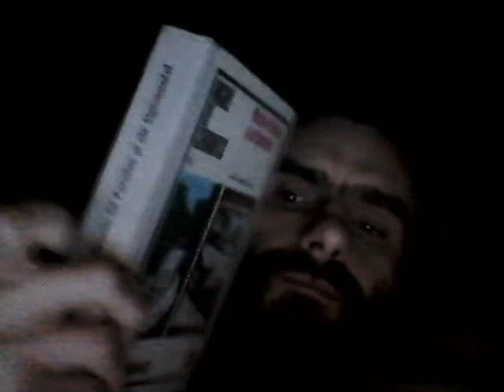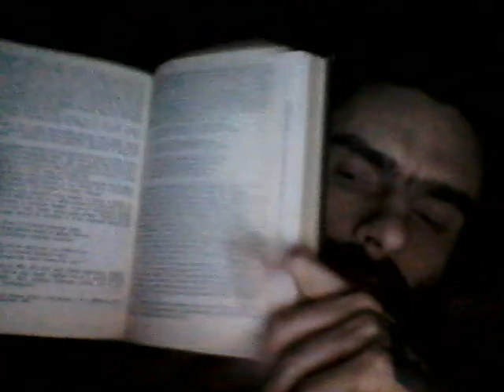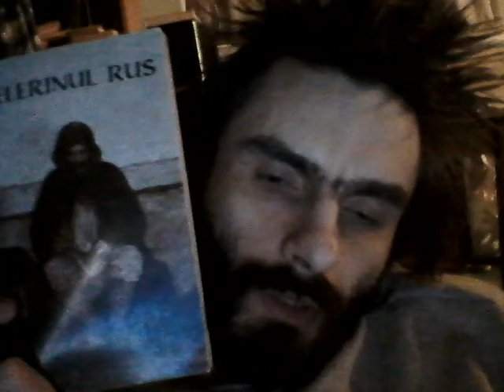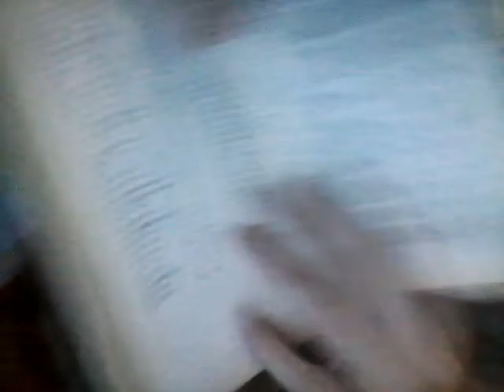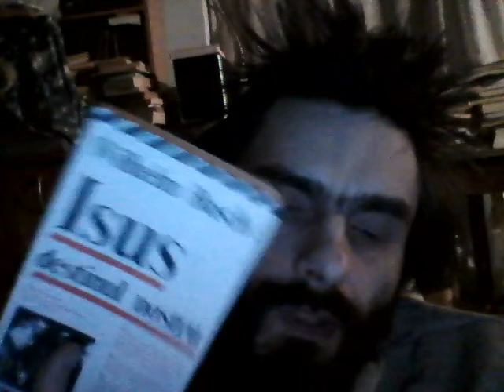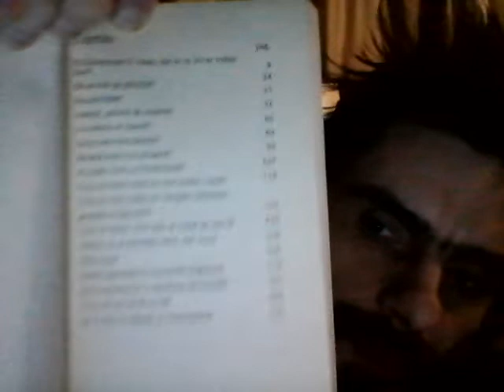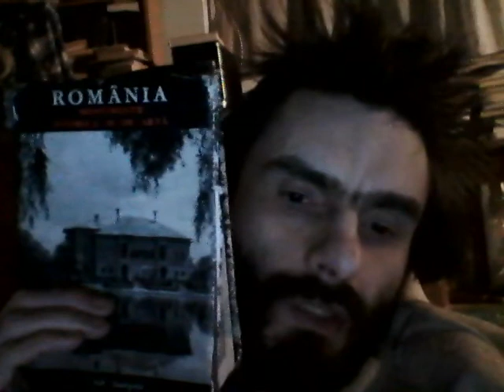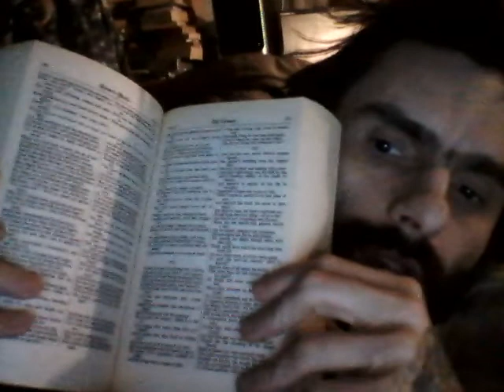Despre Isus & Romanizare + MWIN 20220322 00 42 53 Pro